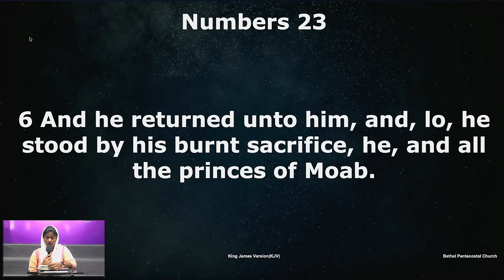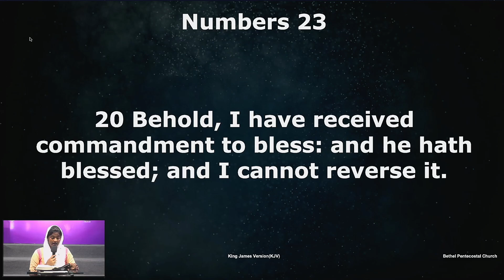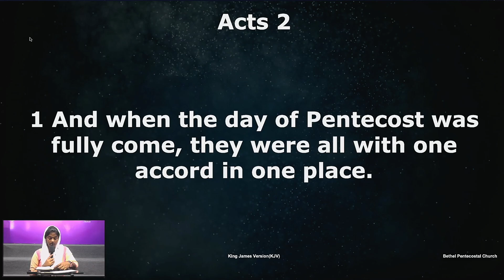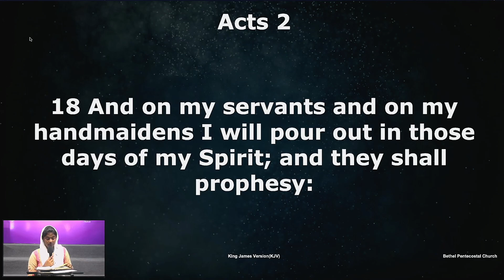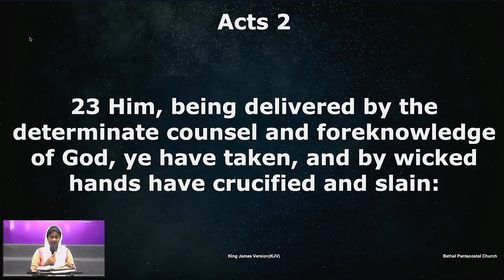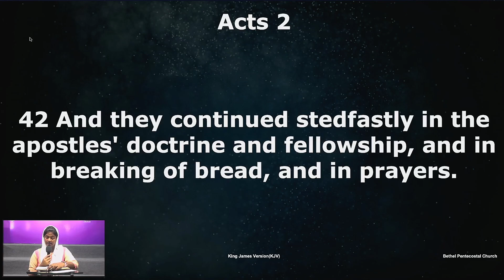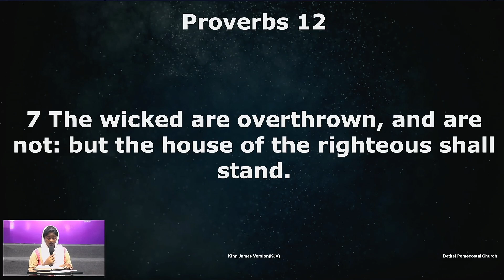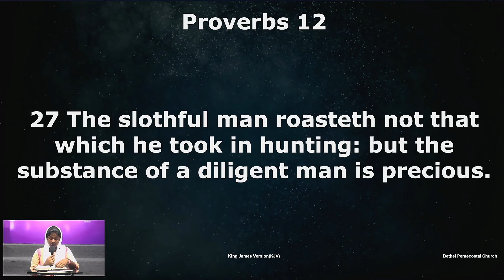Bible Reading | Day 92